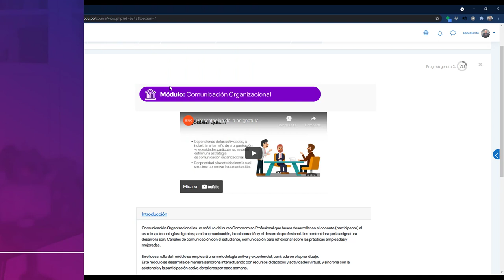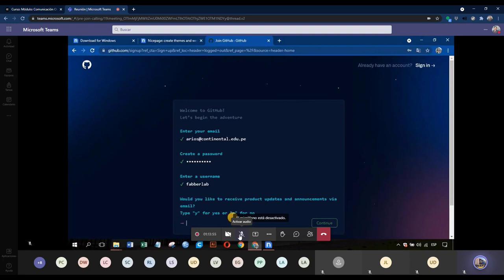¿Cómo ingresar a mi videoclase con Microsoft Teams desde el navegador?